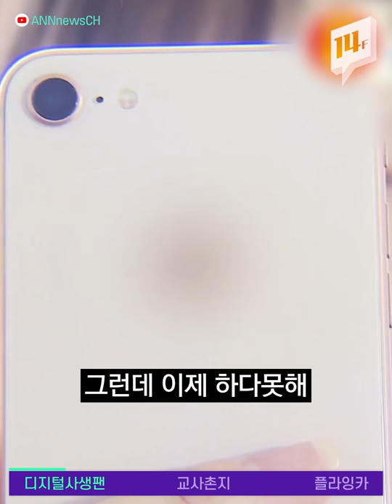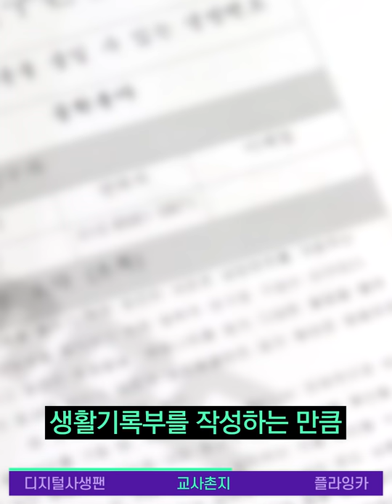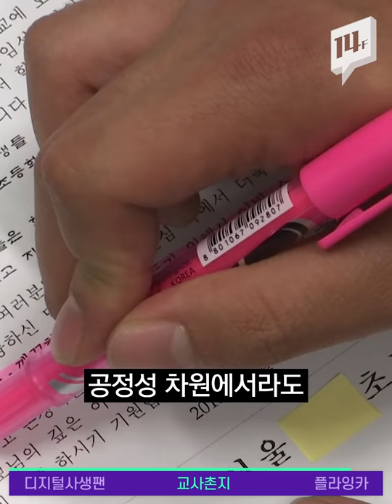아이돌 사진 속 눈동자에 비친 풍경으로 집 찾아가 성추행한 사생;(교사촌지, 플라잉카) / 14F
연예인의 사생활을 쫓는 건 기본이요~ 개인 연락처, 항공기 좌석번호까지 사고파는 사생범죄! 그런데 이제 하다못해 연예인의 ‘눈동자’에 비친 풍경을 보고 집을 찾아내 성추행을 시도한 사생팬까지 나타났다는데요. 스마트폰 카메라의 성능이 점~점 좋아지면서 생겨나는 ‘디지털 스토커’ 문제를 짚어봤습니다.